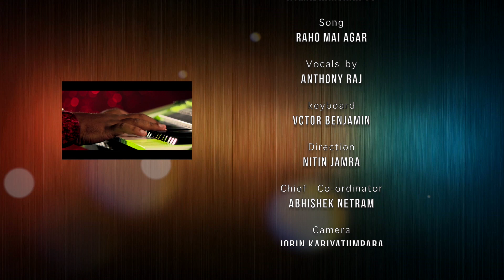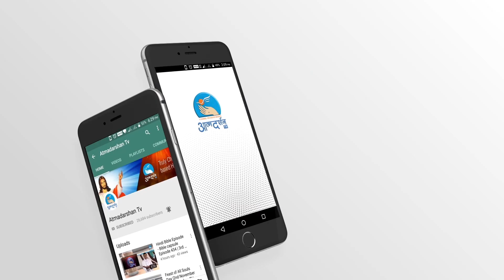Ps. Anthony Raj || राहों में कांटे अगर हो || Hindi Worship Song || Atmadarshan Tv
Sing His Praises

 राहों में कांटे अगर हो   || Rahon Mein Kante Agar Ho ||  Sing His Praises | Hindi Song| Atmadarshan Tv

Song Credits
Singer: Ps. Anthony Raj
Keyboard: Victor Benjamin

Produced by Atmadarshan Studio Prerana Communications, Indore
Direction: Nitin Jamra
Chief Coordinator: Abhishek Netram
Camera: Jibin James, Sachin Tripathi, Jobin Kariyatumapra
Online Editing: Febin Wayanadan
Editing: Nitheesh K Das ,Rohit Porpanth,
 Sound Mixing: Nitin Jamra
Graphics: Siddharth Jagtap
Art: Anil Thomas
Lights: Binu Chakkittapara
Online Executive: Kulwant xaxa
Copyright: Atmadarshan Tv

Copyright: Atmadarshan Tv